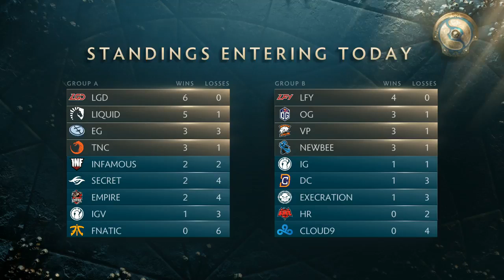OG vs Virtus pro Game 2 TI7 Group Stage